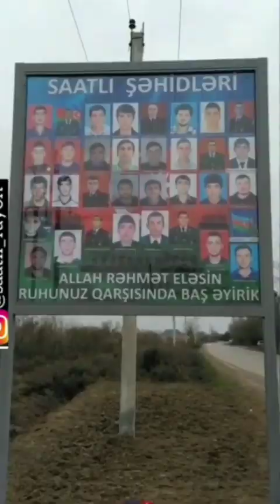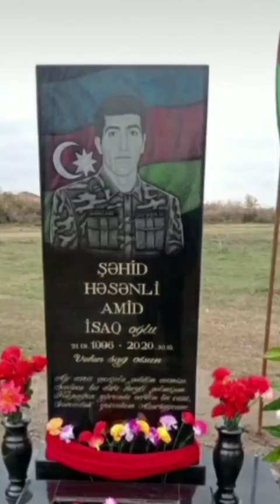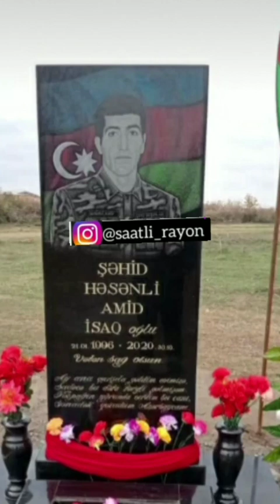Saatli Şehidleri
Saatli Şehidlerin Xatiresine Revayet